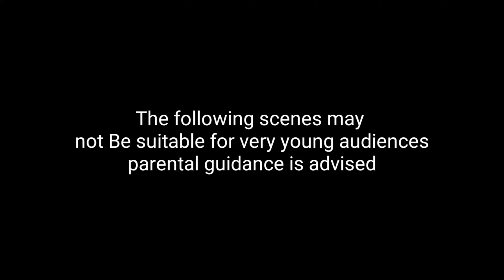I prank my pet dog and let us see his reactions